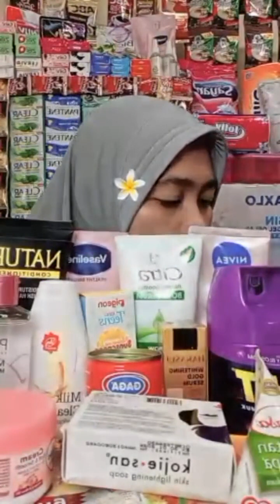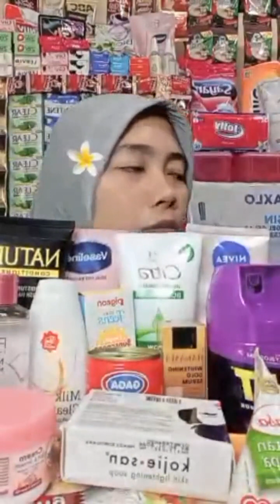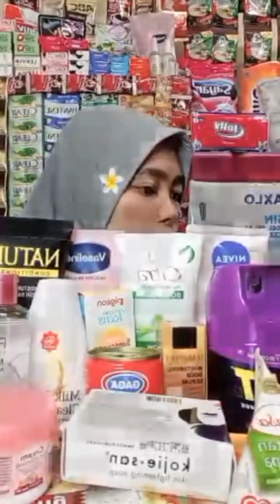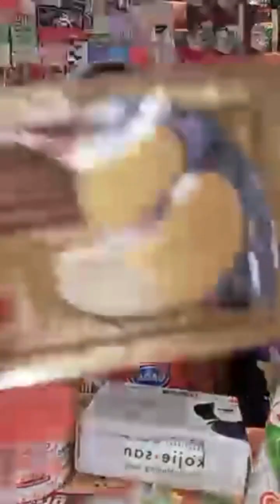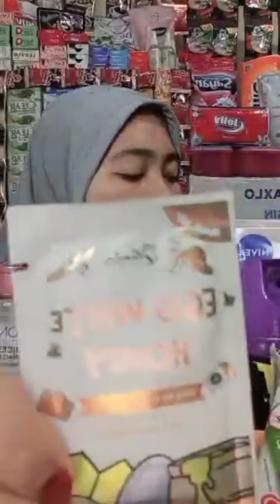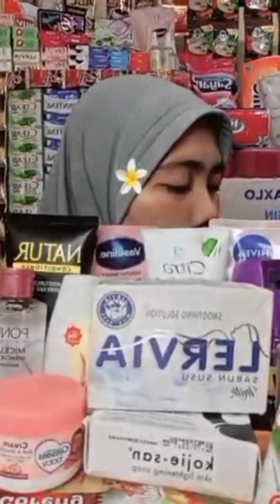30 Juli 2024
Distributor Barang Barang Murah

tiktok : Ika Grosir dan Ecer